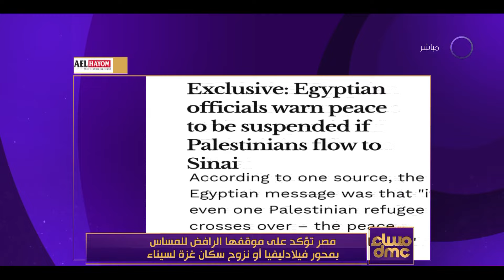مساء dmc - مصر تؤكد على موقفها الرافض للمساس بمحور فيلادلفيا أو نزوح سكان غـ ـزة لسيناء